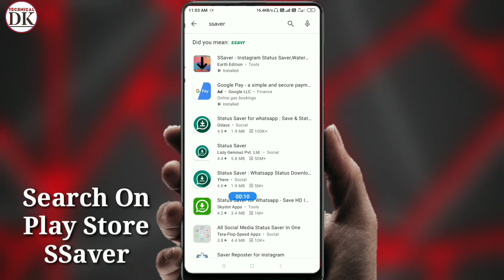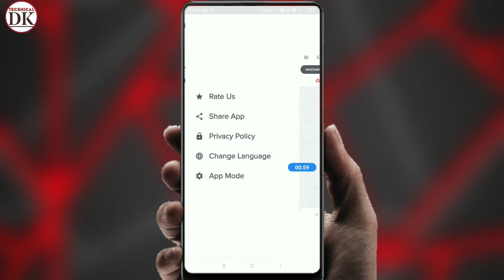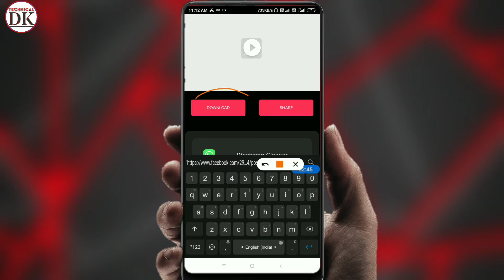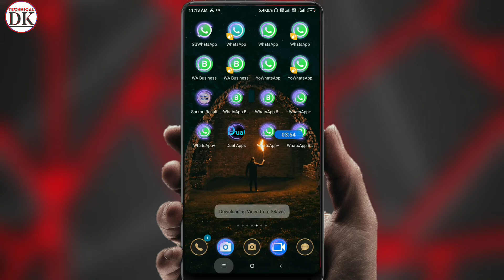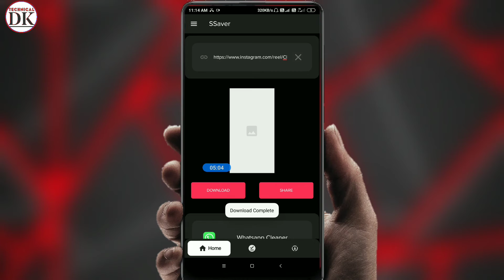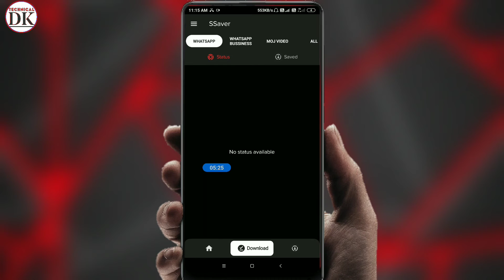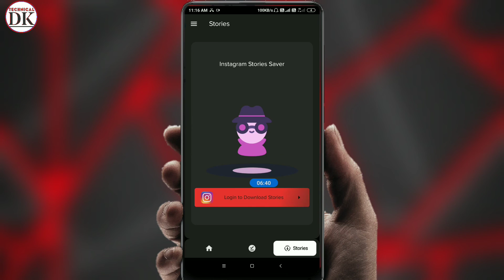सिर्फ एक APP से FB वीडियो/Insta Video/reels/insta Story/WhatsappStatusसब डाउनलोड कीजिये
hello doston main is video mein aap logon ko bataya hai ki aap log Keval Ek App Ki madad se Facebook ki video Instagram ki video Instagram real uski video Instagram story with music Aur Bhi comedy video snake video MX takatak video Mauj video ko without watermark APK Kaise Apne gallery Mein download karte ho
Download SSaver App Here🙏

 1) How to save Instagram Music story no App
 2) How to save Instagram Stories with music Website method
3) how to save instagram stories without App
 4) how to download instagram stories without App
5) how to
 6) instagram storieswithout App
 7) how to save instagram videos on iphonewithout App
 8) how to save instagram videos without App
 9) instagram
10) save instagram stories without App
 11) how to save videos from instagram  without App
12) instagram story  without App
13) how to add music to instagram story  without App
14) how to save instagram stories with music without App
 15) how to save instagram story with music For
instagram ig grid images  photo square Giant Square upload iphone 2020 easy fast grid photo picture
giant square for instagraminstagram giant square pictures
 multi photo
 how to use giant square app without App
how to upload square images on instagram
 instagram grid
 ig grid plan instragram grid
 instagram grid 2019
instagram photo upload trick without App
PHOTO GRID
INTSA WHTS
 INSTA PE CROP PHOTO KAISE USE KR
HOW TO UPLOAD CROP PHOTO IN INSTAGRAM
 IMAGE OF INSTA
 LARGE POST ON INSTAGRAM
instagram followers
instagram hiding likes
 without App
Instagram nstaHow to download facebook videos, facebook tricks
 how to download any facebook video in phone
 download fb videos how to download facebook videos in androi
 download facebook videos in gallery
 How to Download Facebook Videos on Android iPhone Windows PC
 how to download facebook videos without any software download facebook videos on android fb downloader for android facebook video downloader for pc download facebook videos save facebook videos on android facebook fb tricks